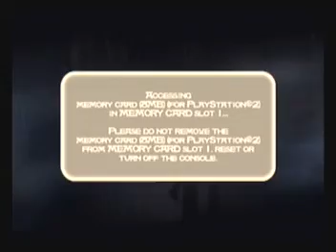Let's Play PoP: The Sands of Time 23 - The Prison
WE'RE IN A PRISON!? Let's take our shirt off.